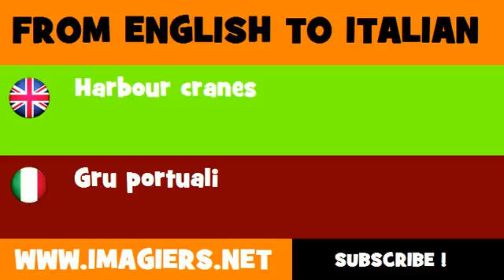FROM ENGLISH TO ITALIAN = Harbour cranes